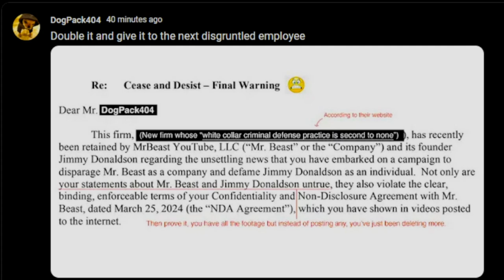MR BEAST ATTACKS EX EMPLOYEE